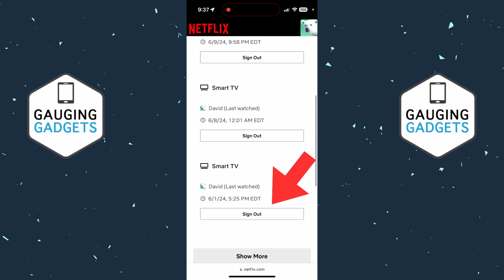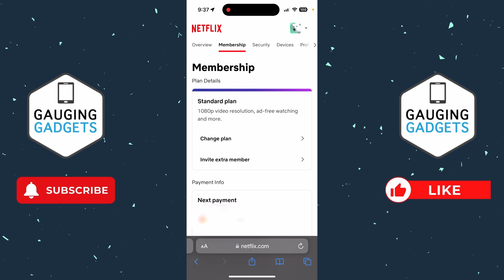How to Check Netflix Household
How to check Netflix household? In this tutorial, I show you how to check your Netflix household and add or remove people from your Netflix account. This means you can see who is using your Netflix account and add family members or remove them. This can be useful if you get a message that says This TV isn't part of your Netflix household. The Netflix household settings even allow you to add people to your Netflix account even if they don't live with you.